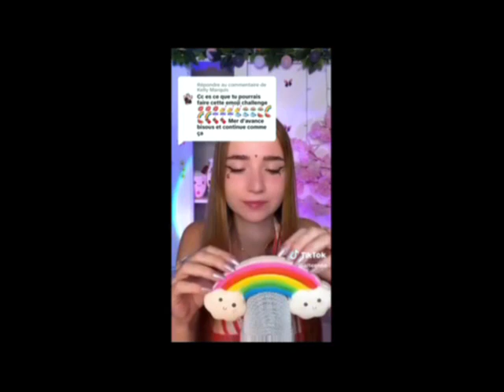ULTIMATE ASMR 1000% RELAX AND TINGLES Must See0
laurentiudanesh